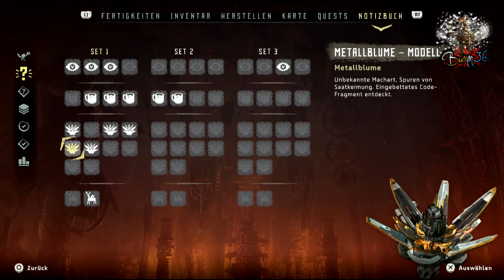Lets Play Horizon Zero Dawn 31 Zwei Lager geräumt! (Blind, PS4, german, HD)